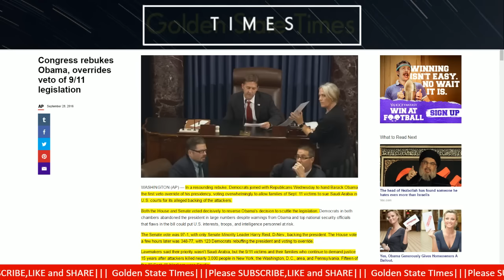Barack Obama gets his first veto override of his presidency!!!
Barack Obama gets the first veto override of his presidency!!!

Special videos and Behind the scenes coming soon

If you would like to make a donation through youtube: click Support icon on main channel